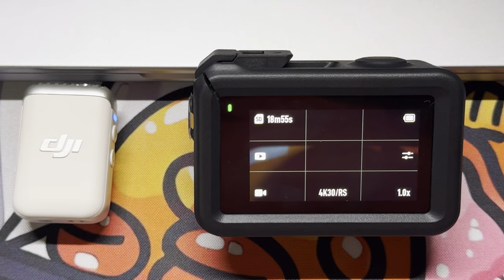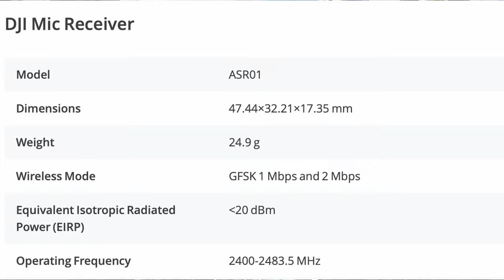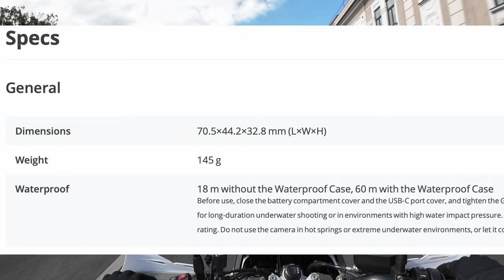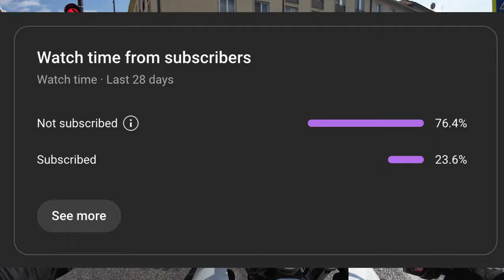Echipamentul de Motovlog - Update 2024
ECHIPAMENTUL DE MOTOVLOG - Partea Intai - 2023👇🏻

EDIT: S-a lansat Action 5 si am dat retur la Action 4 :D

Prin achizitionarea din unele din linkurile de mai sus, eu voi primi un comision inapoi fara ca voi sa platiti nimic in plus. Comisionul asta ma ajuta sa cumpar alte echipamente si accesorii care sa ma ajute sa cresc canalul mai departe.

Capitole:
00:00 Intro
00:26 Echipamentul de Motovlog - Editie 2024
15:35 Outro